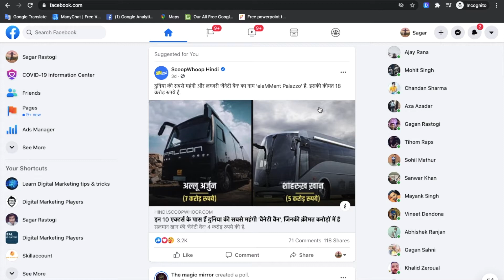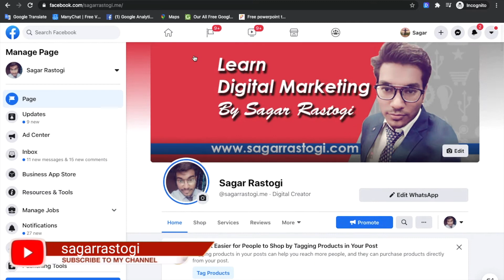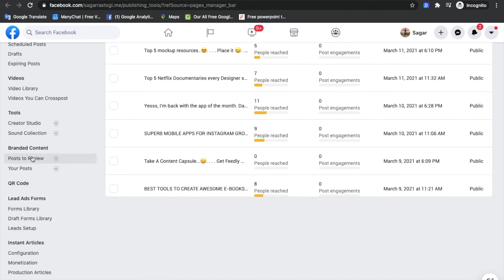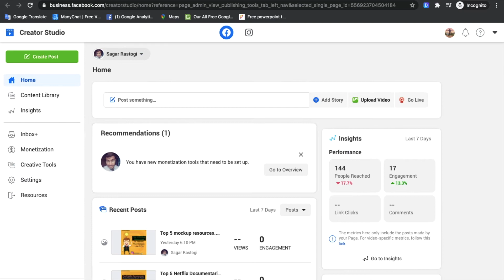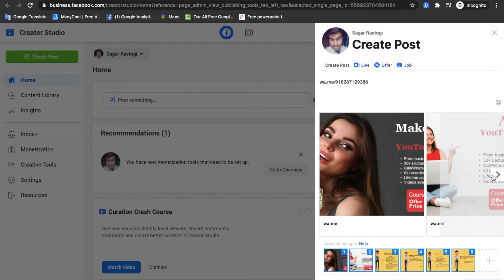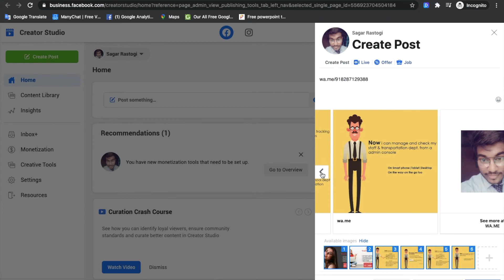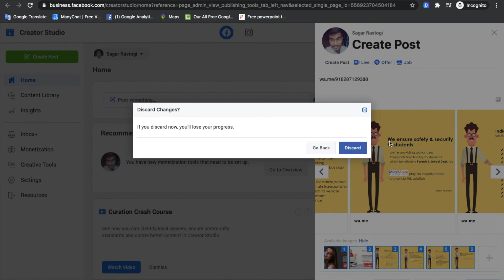How to post a carousel on the Facebook page | Facebook creator studio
Hello Everyone, in this video we will learn about How to post a carousel on the Facebook page in 2021 | Facebook Creator Studio | Facebook carousel | post Facebook carousel | Facebook carousel ads tutorial |Facebook carousel post